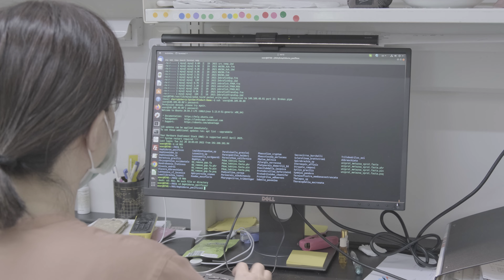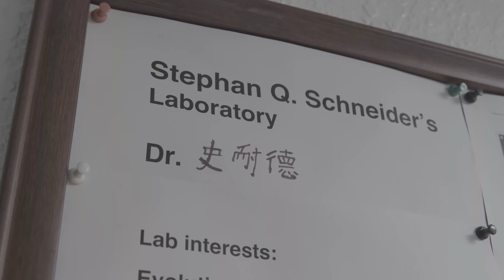Sinica Intern Vlog 2022 Summer [Taiwan]- Daily lab life